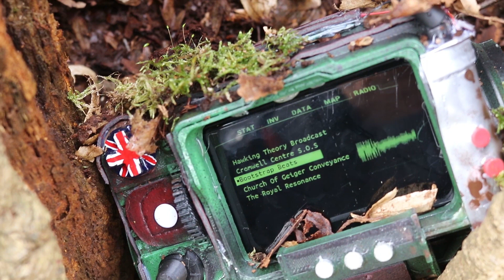Fallout: The Road to Tipperary - Teaser Trailer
Teaser trailer for my upcoming fan film inspired by the incredible works of Bethesda game studios!

This film asks the question, what happened to Britain after the great war of 2077?

We follow the footsteps of Vic, a man traveling north through the wastelands of Britain, driven by anger from a betrayal. Will the journey change him? and just what kind of horrors dwell in this empire of Ash.

Sometimes the monsters look like you.

"I don't want to set the world on fire" - The Ink spots

"It's a long way to Tipperary" -  John McCormack

Tense Cinematic Instrumental Ambient Music -  Argsound

Fallout: The Road To Tipperary logo designed by Jake McNeil

This is a non-profit movie, that is NO way endorsed by Bethesda Softworks LLC, a ZeniMax Media company nor is it intended to undermine or compete with any existing or forthcoming material.